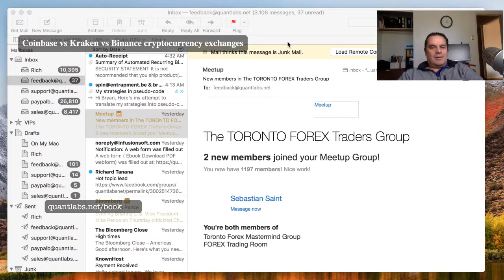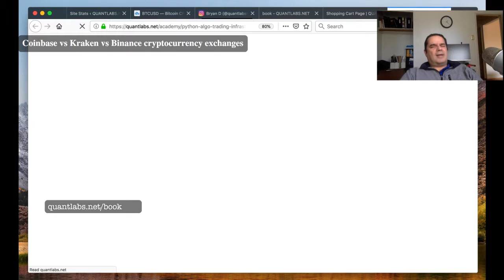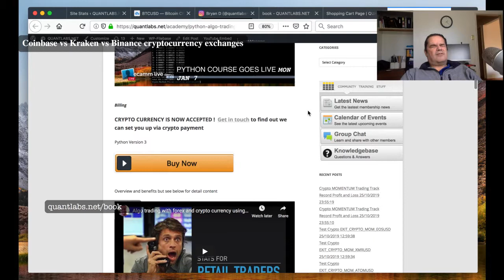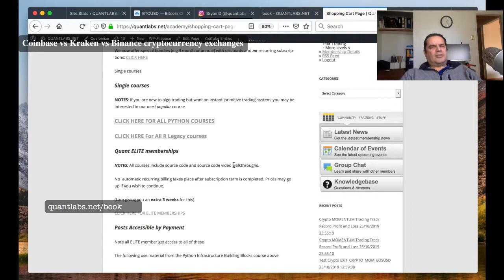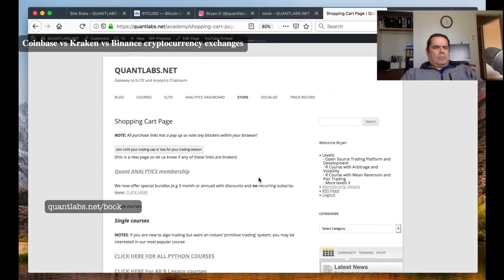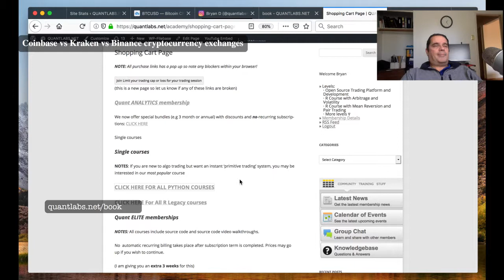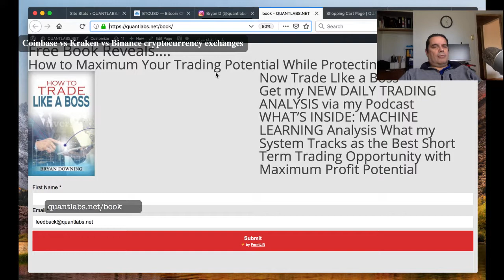Coinbase vs Kraken vs Binance cryptocurrency exchanges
Learn about the different major crypto exchanges out there. I will be hosting a webinar this Monday on Oct 28 at 12 PM EDT. Here are the details:

Bryan Downing is inviting you to a scheduled Zoom meeting.

Topic: Different crypto exchanges
Time: Oct 28, 2019 12:00 PM Eastern Time (US and Canada)

Password: 861520

From Saturday:

You missed the Bitcoin gravy train from last night. There was a 40% spike last night which you might have missed. If you had bot running looking for this opportunity, you would have made boat loads.

This is just one more sense of urgency to start developing your bot today. You are missing opportunities this week. There were Bitcoin Cash moves of 20% two days ago. I am also seeing 15% of BCHABC and 14% of NEO today as well. Why you missing out?

All of these opportunities can be done via the ELITE which includes

The monthly Quant Analytics service
5 courses within ELITE which includes the Python Infrastructure Building Blocks for custom bot building
Private  and anonymous chat server for LIFE
10 year archive

Get your immediate access to the ELITE membership for 3 years. This subscription term will be reduced from 3 to 2 years this week!. I will even it make it annual hopefully by the end of the year! If this bot success builds with credible reports adds value over the long run

Join NOW and save!

Thanks Bryan